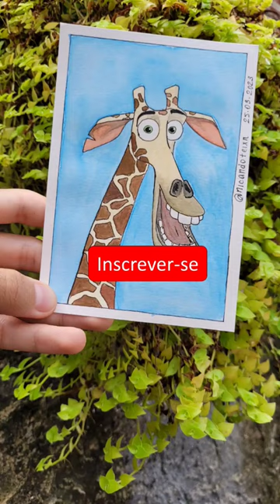Pintando a Melman de Madagascar em aquarela